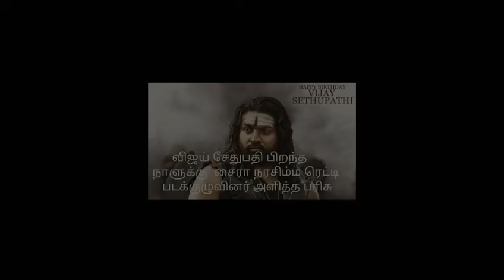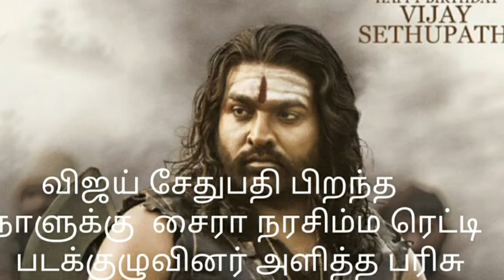விஜய் சேதுபதி பிறந்த நாள் பரிசு | VijaySethupathi | SyeraaNarasimhareddy | chiranjeevi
விஜய் சேதுபதி பிறந்த நாள் பரிசு | VijaySethupathi | SyeraaNarasimhareddy | RaajaPaandi | Vijay Sethupathi |Syeraa Narasimha Reddy | chiranjeevi |ராஜா பாண்டி | விஜய்சேதுபதி |சைரா நரசிம்ம ரெட்டி | சிரஞ்சீவி